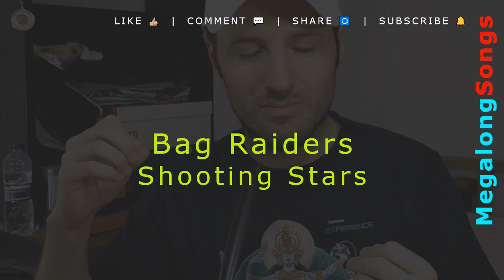Bag Raiders - Shooting Stars 🔴 [15 MINUTE LOOP] ✔️